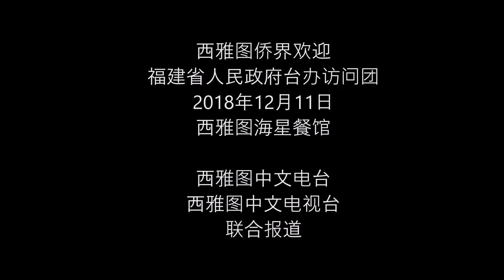福建省台办访问团访问西雅图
2018年12月11日

西雅图中文电台
西雅图中文电视台
联合报道